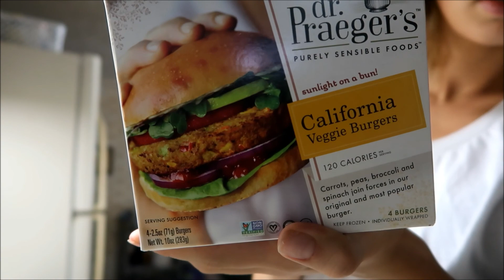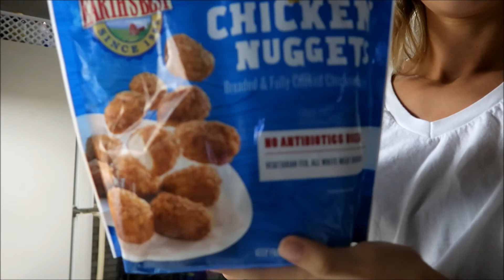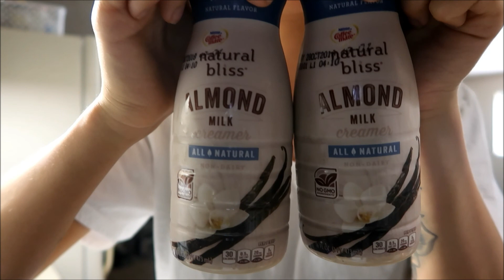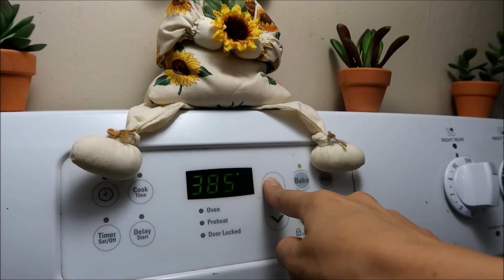HEALTHY MEALS & GROCERY HAUL!